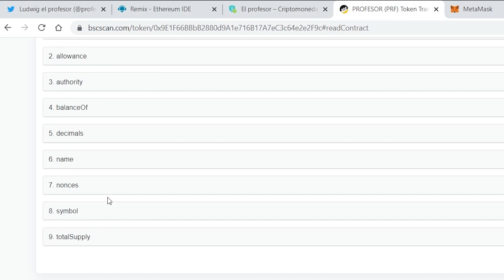🔥 CREAR TOKEN ⛏ BEP 20 CASI GRATIS - 2023